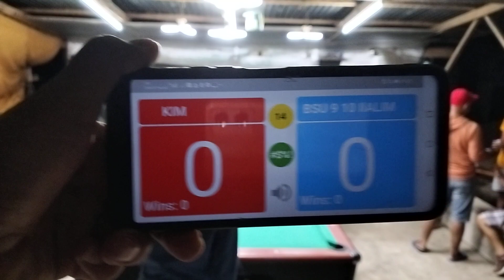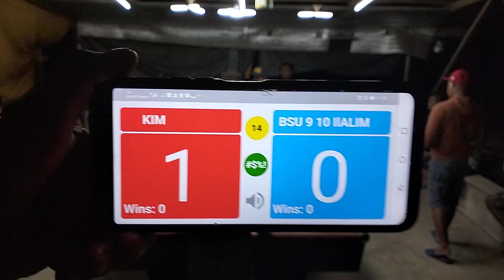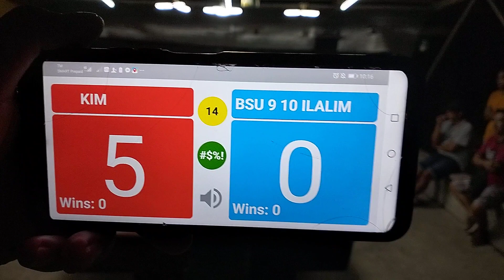(P1) KIM "LEMERY" TEYRONE VS. DARREL "BSU" TEJERERO PARTIDA 9 10 ILALIM.BET 33K.RACE 14.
@Agoncillo Batangas